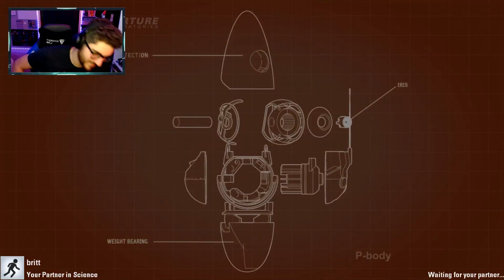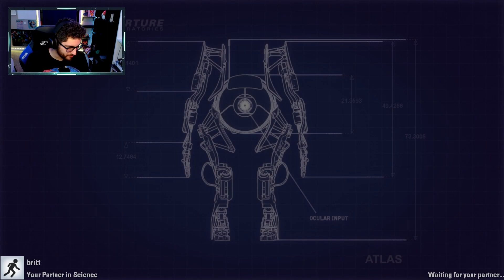Portal 2 Solo and Coop Campaign Highlights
Highlights of the Portal 2 Solo and Coop Campaign Streams! Hope you enjoy some of my favorite moments from the series!